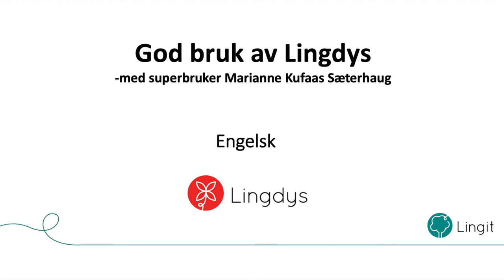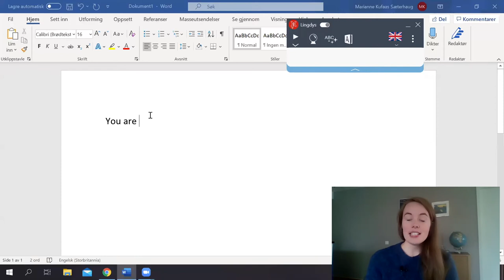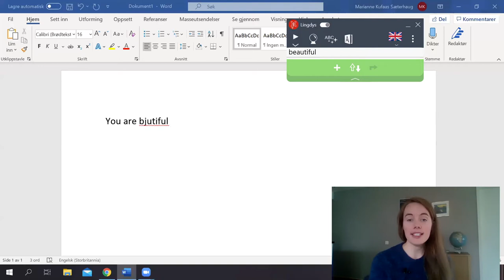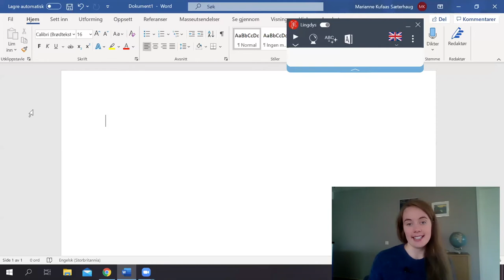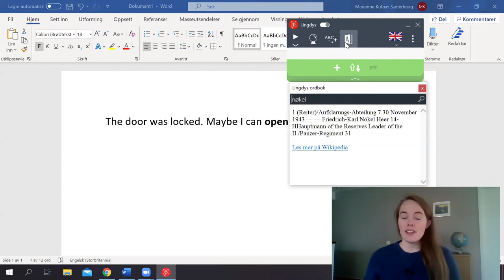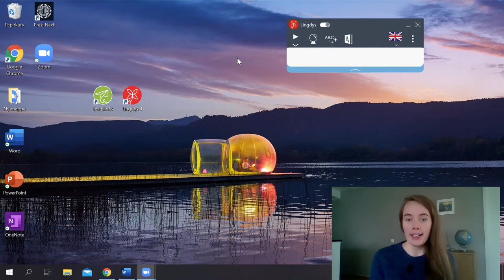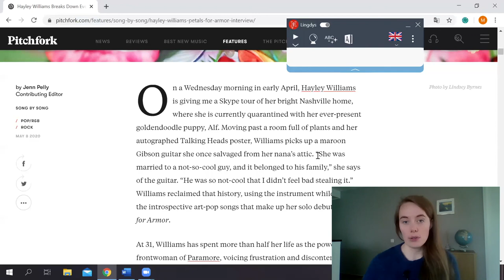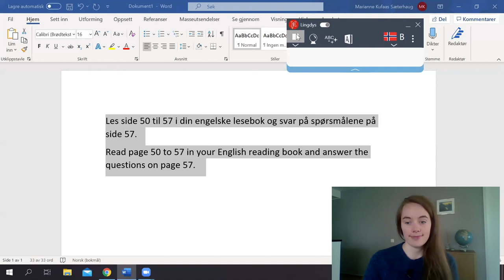Skrive engelsk med Lingdys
Marianne Kufaas Sætherhaug har selv dysleksi og mange års erfaring med bruk av Lingdys og Textpilot. Hun har laget en serie filmer som er rettet mot foreldre og elever og som skal gi dere nyttige tips og råd til bruk av programmene.
I denne filmen gir gode Marianne råd til å jobbe med engelsk.